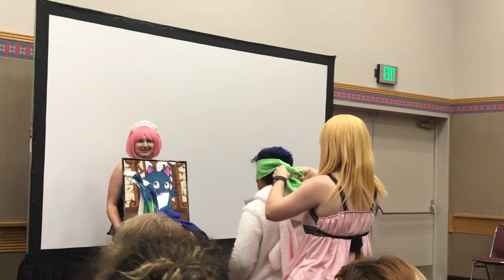Fairy Tail Pajama Party 12